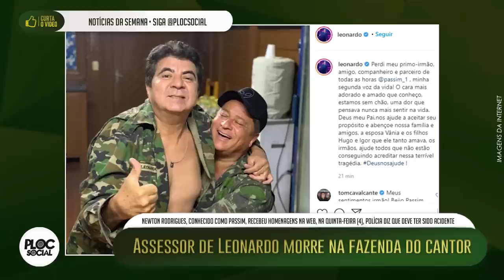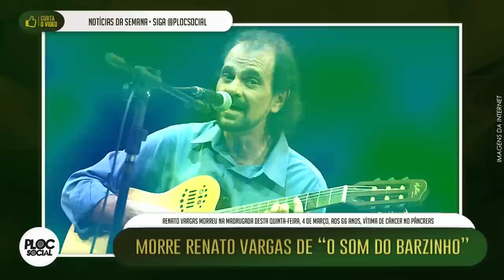MORTE NA FAZENDA DE LEONARDO, SARAH, BOLSONARO E BBB 21, NOVA JUMA, THE VOICE KIDS COM XUXA E +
NOTICIAS DE HOJE:
• Morre o cantor Renato Vargas (O som do barzinho),
• Mãe de Ludmilla desabafa sobre pai da cantora,
• Morre assessor de Leonardo em fazendo do cantor,
• Juma de Pantanal da Globo é Alanis Guille,
• Xuxa, Luan Santana, Maisa Silva e Larissa Manoela no The Voice Kids,
• BBB21 - Sarah gosta de Bolsonaro,